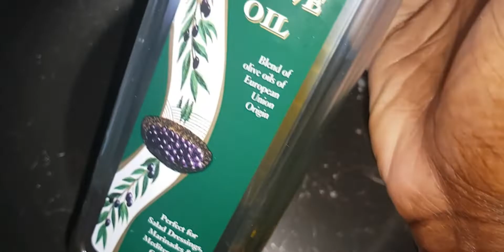How to make quick breakfast